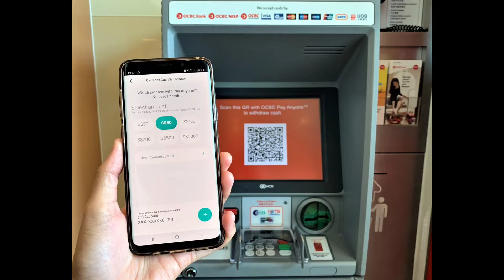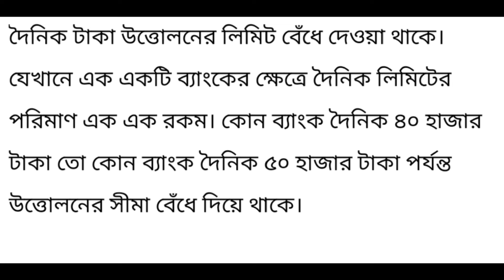এটিএম থেকে টাকা তুললেই দেখুন ।। এইমাত্র জারি হলো নতুন নিয়োম ।। ATM money withdrawal limit